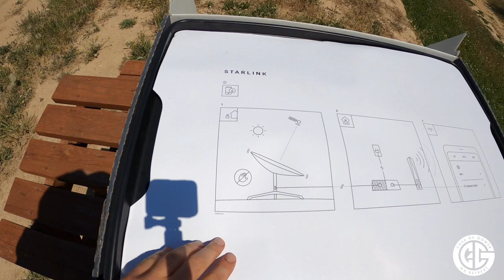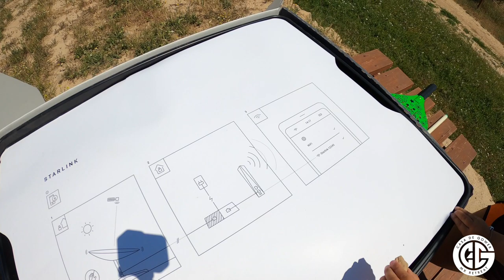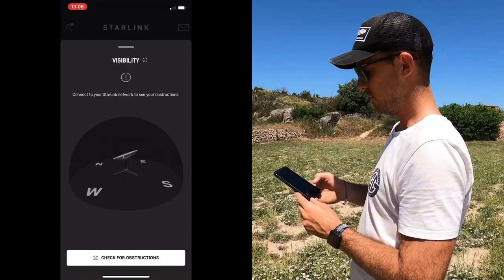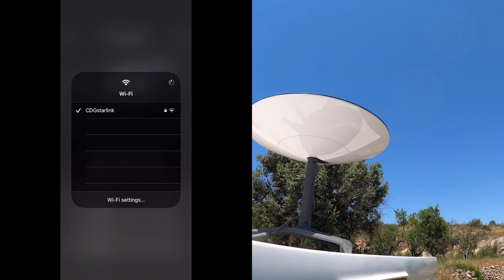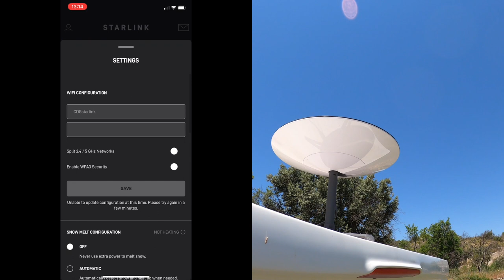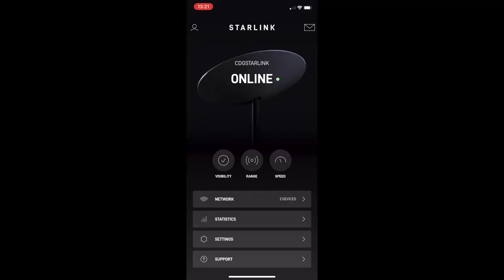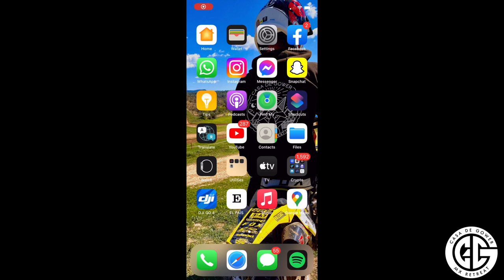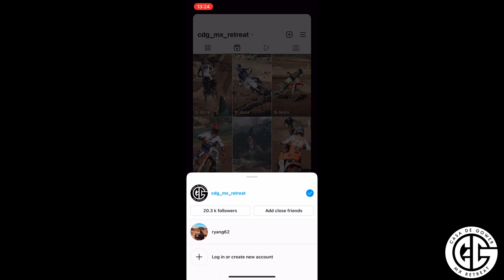Starlink High Speed internet! Set up and test !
Hey, and WELCOME to our life project CDG Mx Retreat, In this Video we received our new Starlink internet set up. This is a game changer for us living of grid in the spanish mountains with not even a bar of 3g phone signal. now we have high speed internet not only for us but also fo our guests!

Lots of love Shell, Ryan, Indie Mae, Dixie, Bungui xx